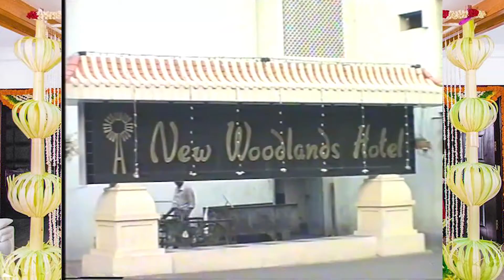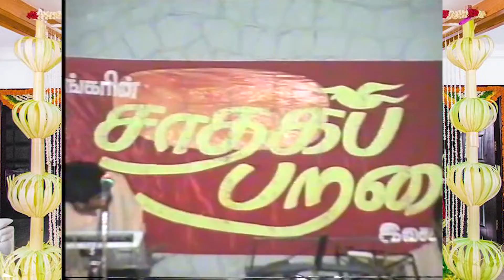DR.V.R.S.SAMPATH BROTHER SON ARAVINDAN & SAVITHA WEDDING RECEPTION |WOODLANDS HOTEL CHENNAI | PART 1